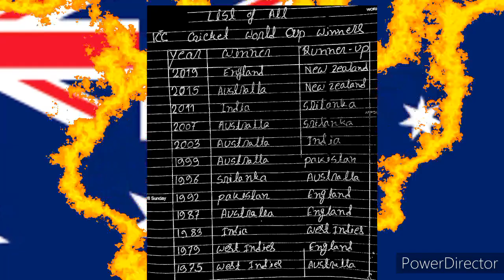All-TIME ICC CRICKET WORLD CUP WINNERS list (1975-2019)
List of All-TIME ICC CRICKET WORLD CUP WINNERS (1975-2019)